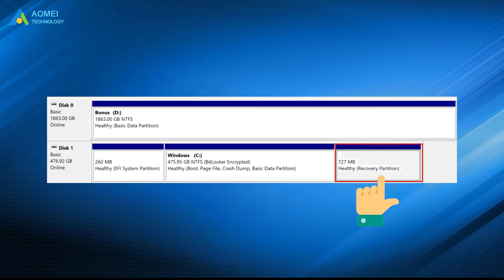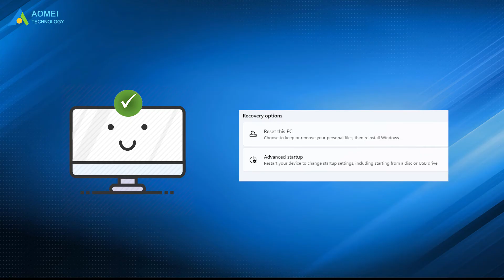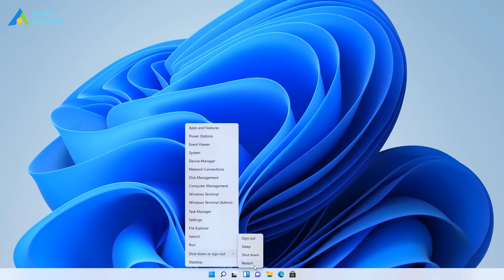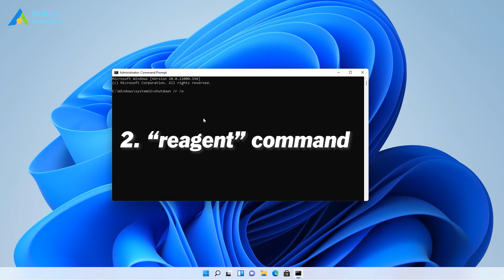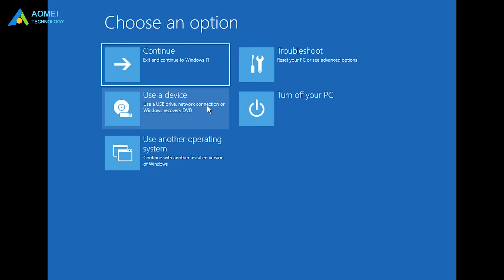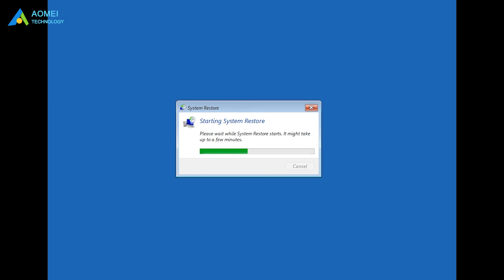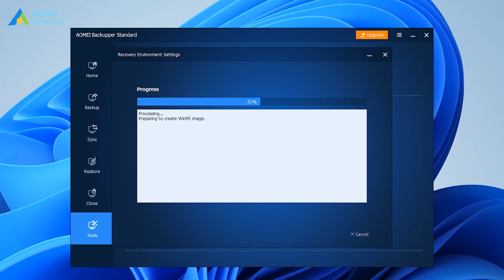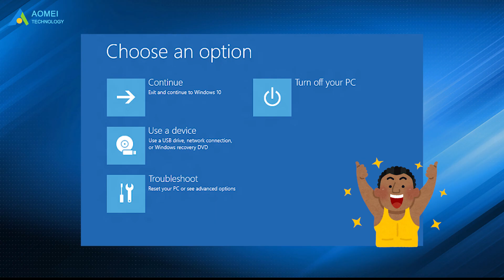4 Easy Ways to Access Windows 11 Recovery Environment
✅ 【About this Video】
⏰ 00:00 Start
⏰ 00:59 How to Access Windows 11 Recovery Environment
⏰ 04:11 How to Run Windows 11 Recovery Environment
⏰ 05:45 What if Windows 11 Recovery Environment Missing

✅ 【Detail】
Method 1: Use Advanced Startup to Access WinRE
If your computer is still bootable, you can directly use the Advanced Startup feature within Windows.
1. Press the Win + I key to open Settings.
2. Select System and Recovery.
3. Go to Recovery options and select Advanced startup click Restart now.
4. Then, you will access the WinRE when it restarts.

Method 2: Use the Shift + Restart key to Access WinRE
Except for the Advanced Startup feature, you still can use the Shift + Restart key to get into Windows 11 recovery environment. And this method can be achieved using different ways.
1. From Start Menu
Open Start, press the Power button and hold down the Shift key, and select Restart.
2. From the Context Menu of Start
Right-click the Start menu - select Shut down or sign out - hold down the Shift key and select Restart.
3. Use Ctrl + Alt + Del key
Press Ctrl + Alt + Del, select the Power button, hold down the Shift key, and select Restart.

Method 3: Use Command Prompt to Access WinRE
You have two ways to achieve this goal, shutdown and reagent command.

1. Use Shutdown Command
Type cmd in the search box and select Run as administrator, type shutdown /r /o.
2. Use the reagent command
Open command prompt window, type reagentc /boottore, and hit Enter
Then restart your computer.

Method 4: Use Recovery Disk to Access Windows Recovery Environment
If you have Windows 11 installation media come along with your computer, you can use it as a recovery disk. If not, you need to create Windows 11 recovery USB with installation ISO files.
1. Connect the recovery disk. Then, restart your computer, get into BIOS and set the disk as the first boot option.
3. Save changes and reboot. On the Windows Setup page
5. Click Repair your computer then you will get to WinRE